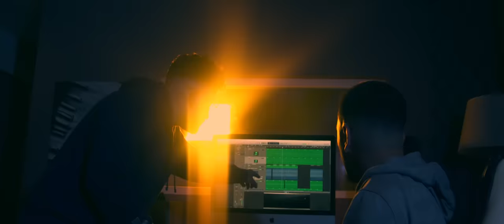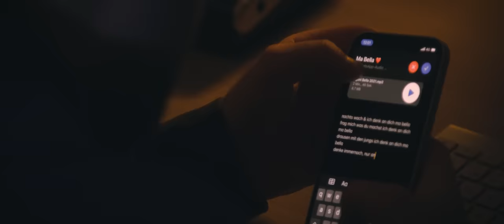King Agoni - Bella (Official Video)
🎵 Produced by: 𝗔𝗩𝗔𝗛 𝗠𝗨𝗦𝗜𝗖
🎵 Beat/Instrumental by: 𝗔𝗩𝗔𝗛 𝗠𝗨𝗦𝗜𝗖
🎵 Lyrics by: 𝗔𝗚𝗢𝗡
🎥 Video by: 𝟭𝟳𝗙𝗜𝗟𝗠𝗦